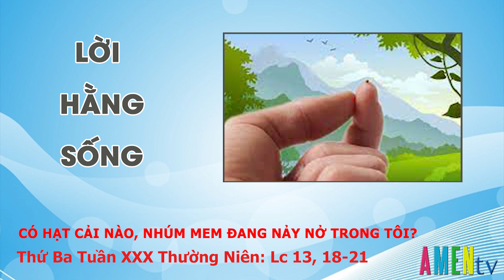LHS Thứ Ba Tuần XXX TN: CÓ HẠT CẢI NÀO, NHÚM MEM ĐANG NẢY NỞ TRONG TÔI?- LM Giuse Lê Quang Uy, DCCT